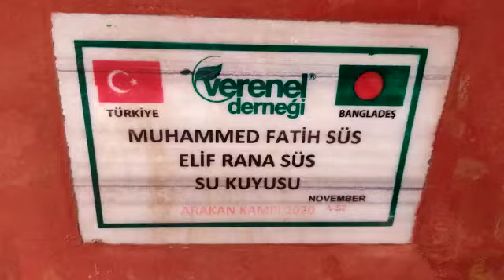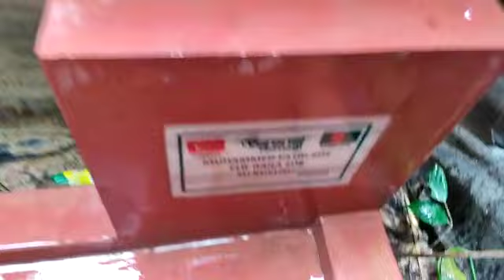MUHAMMED FATİH SÜS ELİF RANA SÜS SU KUYUSU KONTROLLRERİ